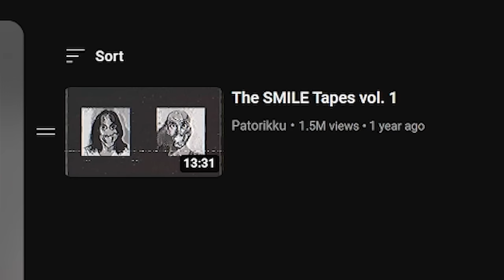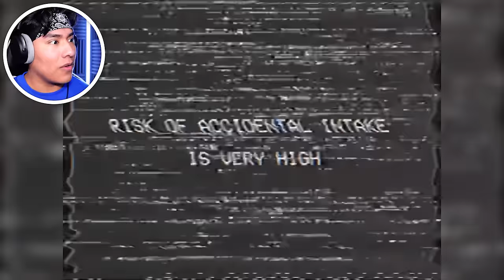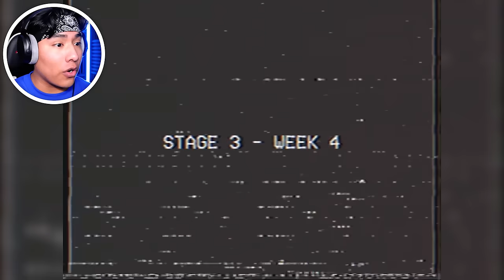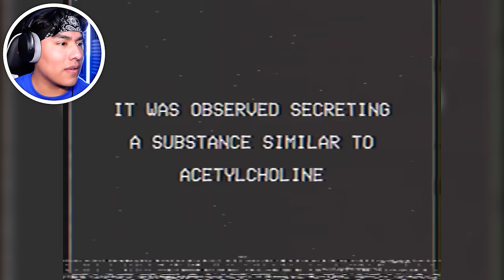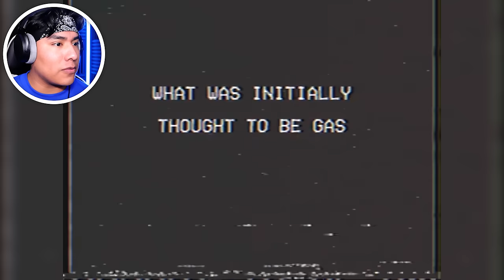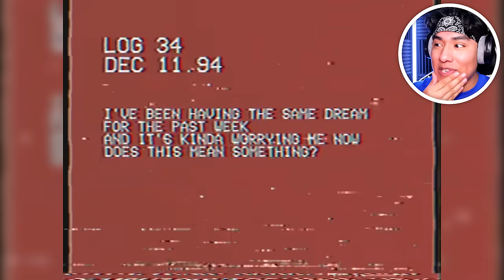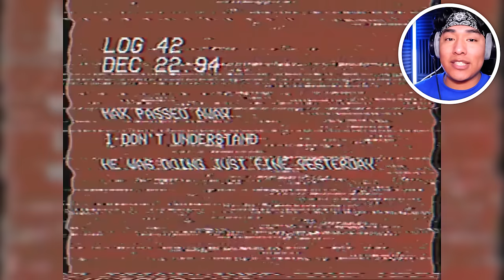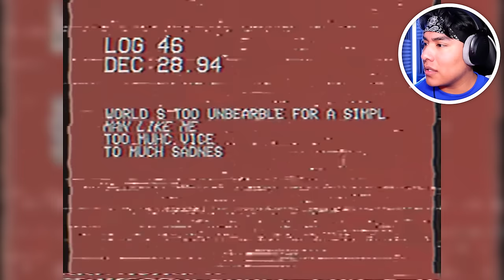HOW TO SMILE.... SMILE TAPES VOL.1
If you come across weird spores in the air... DON'T INHALE IT!